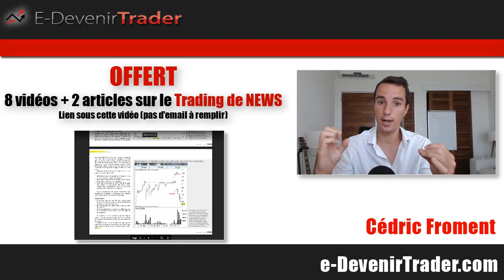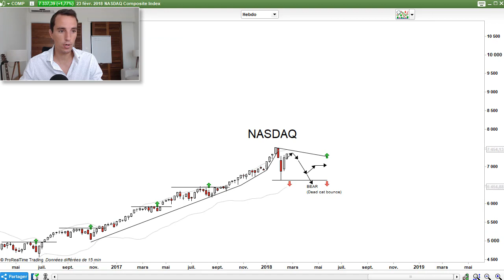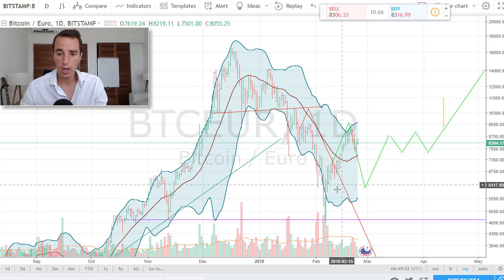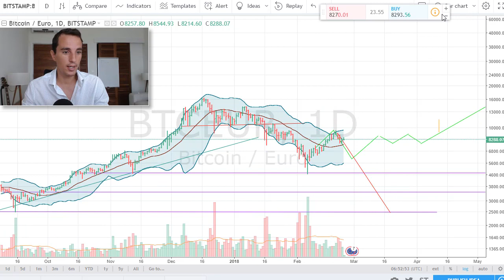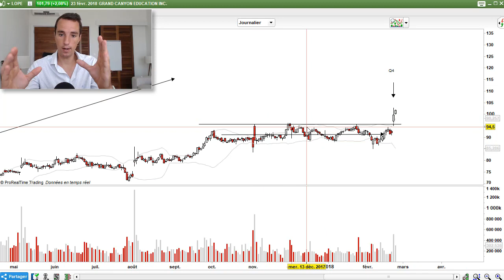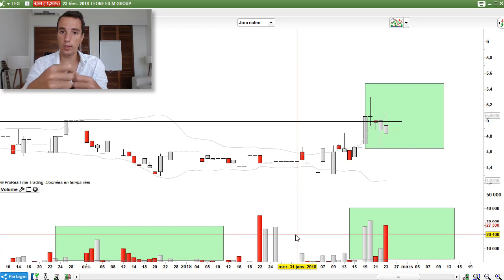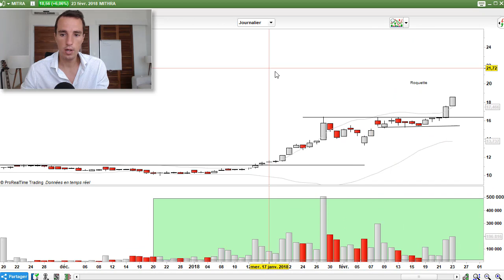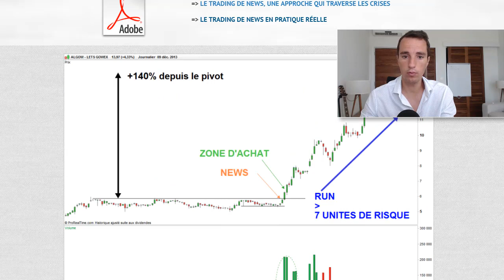Traders au chômage technique, mais où sont passées les opportunités ? (ICI)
Chers spéculateurs, face au manque d’opportunités sur les marchés (crypto et actions), il faut se rendre à l’évidence…
…nous sommes tous au chômage technique en ce moment !

Dans la vidéo de cette semaine, je vous présente un cas pratique sur une anomalie de marché que l’on peut quand même exploiter pendant ce genre de période de vache maigre.

Ce matin, je lisais un commentaire intéressant qui disait que tenir une routine de 30min/jour nous rendait esclaves des marchés.

Cette personne a en partie raison.

On peut même pousser le raisonnement plus loin.

Tout au long de notre vie nous serons :

• esclaves de notre corps

• esclaves de la gravité

• esclaves de tout ce sur quoi l’on n’a AUCUN contrôle

Alors, comment définir la notion de liberté par rapport celle d’asservissement?

Tout est histoire de perception.

**Un prisonnier pourrait se sentir plus libre qu’un riche business man ***

Comment est-ce possible ?

Le prisonnier n’a de compte à rendre à personne.

Il est libre de lire toute la journée et de s’épanouir dans ses petites routines quotidiennes.

Le business man doit rendre des comptes à tout le monde.

Il n’a pas de temps pour lui et sa famille.

Son identité est désormais celle de son entreprise et c’est elle qui dicte les routines quotidiennes.

** Et si on inverse cette perception de liberté? **

À l’inverse, le prisonnier qui ne perçoit que les 4 murs de sa cellule se sentira piégé.

Tandis que le business man pourrait se sentir libre de construire le monde de demain au gré de ses idées.

Tout est une histoire de perception.

** La vraie question c’est comment percevez-vous votre vie ? **

En s’astreignant à une routine de 30min/j, le swing trader sur actions à une perception de liberté qu’il est facile à concevoir :

• du temps libre le reste de la journée pour ses autres projets

• des revenus et un patrimoine qui lui assurent une sécurité pour lui et sa famille sur le long terme

La routine de 30 minutes, il la perçoit comme un jeu, comme une chasse au trésor qu’il ne louperait pour rien au monde.

** La pilule bleu, rouge.. ou la pilule magique? **

Que vous soyez prisonnier, businessman ou spéculateur, la liberté reste subjective.

Il vous appartient de choisir l’une de ces 3 situations pour impacter la trajectoire de votre vie.

Si vous êtes en train de lire ces lignes, c’est que vous avez probablement choisi la perception de liberté du spéculateur…

...et le visionnage de la vidéo du smaedi est une partie de plaisir :-)

Bon visionnage

Cédric Froment

Il s’agit de 8 vidéos et 2 articles que j’avais publié pour Trader Mag.